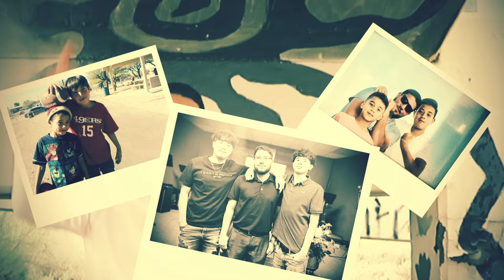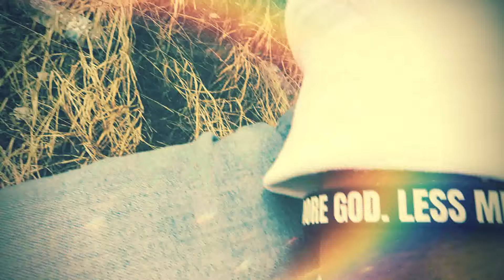***NEW*** D.O.A. (Official Music Video) Sonny Islas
DEAD ON ARRIVAL